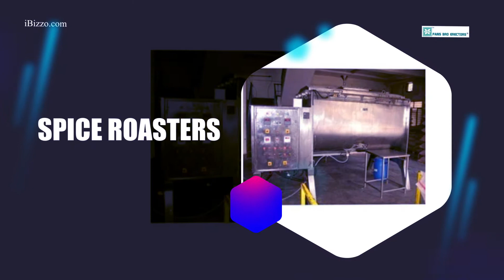FANS BRO ERECTORS | IBIZZO.COM